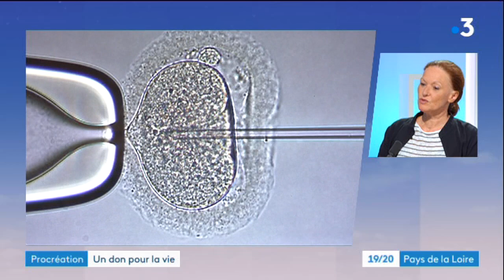Noé, 3 mois, né grâce au don d'ovocytes au CHU de Nantes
Reportage France 3 Pays de la Loire diffusé le 19 juin 2018 dans le 19/20. Présentation de Noé, né grâce au don d'ovocytes du CHU de Nantes avec le Dr Sophie Mirallié du service de biologie et de médecine de la reproduction du CHU de Nantes en plateau.